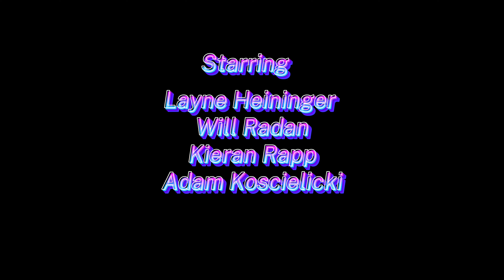A.V. Club Promotional Video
Hello internet. This is my promotional video for a club I want to start at my residential college. Thank you.